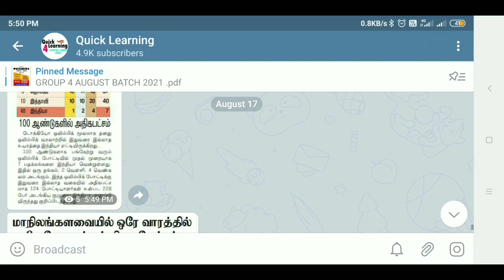Current Affairs 2021 August 8 to 14 Tamil | TNPSC Current Affairs | Quick Learning